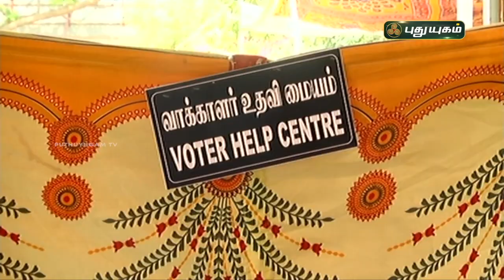வாக்களிக்க தேவையான 11 ஆவணங்கள் | செய்தித் துளிகள் | PuthuyugamTV